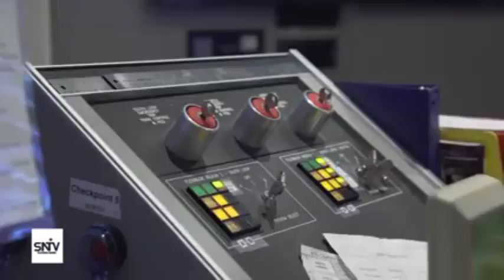Somaliya Oo Gudbisay Dacwada Ka Dhan Ah Dawlada Kenya